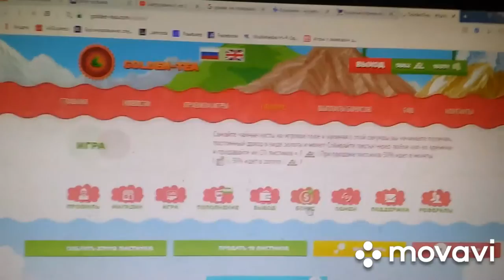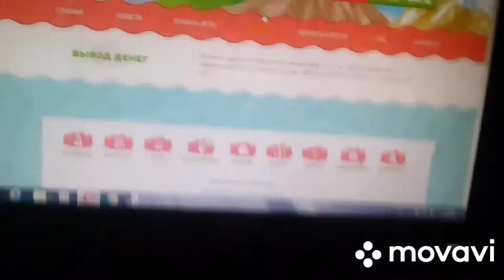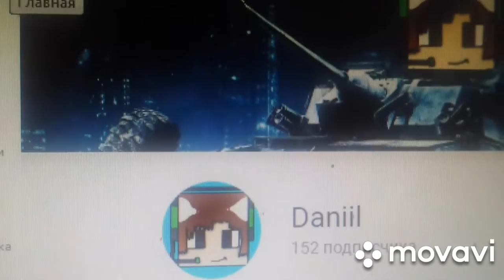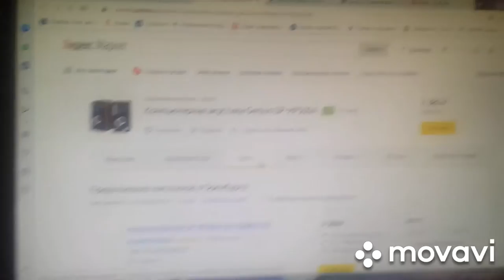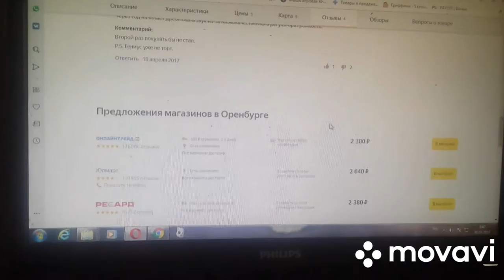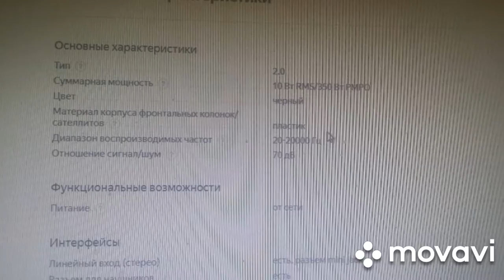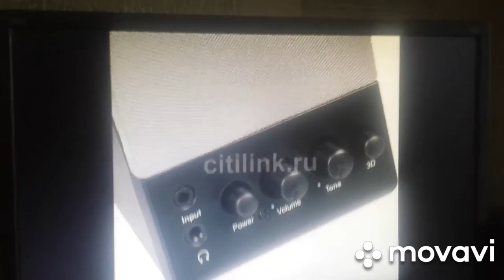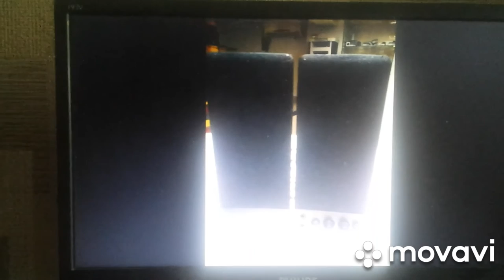Обзор колонок 2 0 Genius SP-S350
Акустическая системы колонки genius sp-s350
Отличный звук + 3-D эффект супер.
Дешевые, внешне классные но разве это достоинства, если звук - отстой?